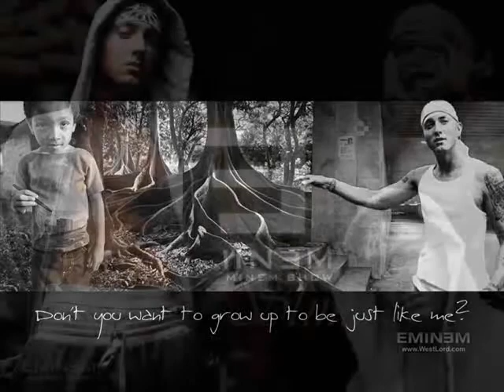Samo lagano (Don Filipo ft Tezzy Ft DuKa BrutaL)